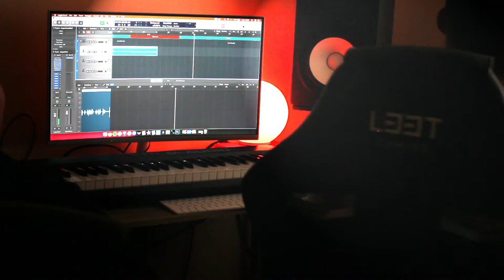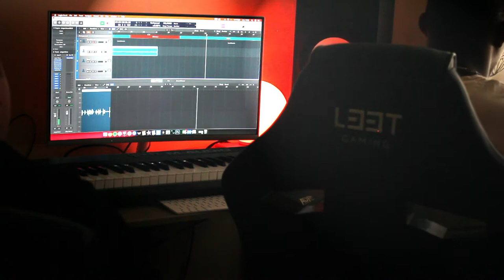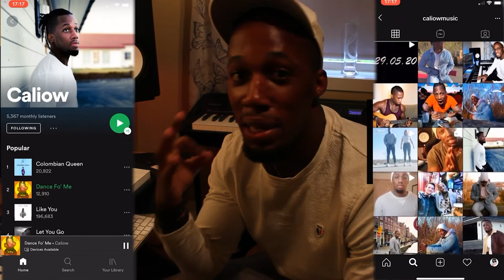BOTT Lager Musikk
I denne vloggen kan du bli med meg på reisen av å spille inn min første rap.
Til å hjelpe meg har eg min venn Carlos, sjekk ut Instagramen og hør han på Spotify